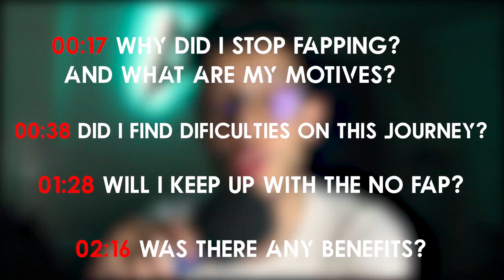I TRIED NOFAP FOR 30 DAYS (This Is What Happened)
I attempted No Fap for 30 days! This was my experience.

                          ✖ F O L L O W  M Y  S O C I A L  ✖

✖✖ Gear i Have ✖✖
Ring Light
My Desk